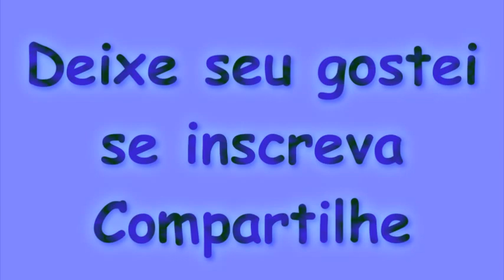Thug Life Videos Dahora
▂ ▃ ▄ ▅ ▆ ▇ █LEIA A DESCRIÇÃO DO VÍDEO█ ▇ ▆ ▅ ▄ ▃ ▂

♪♪♪♪♪♪♪♪♪♪♪MUSICAS♪♪♪♪♪♪♪♪♪♪♪
00:04 -Snoop Dogg - Drop It Like It's
00:38 -DMX   Party Up In Here
01:04 -Tyga Switch Lanes
01:42 -Ice Cube - Why We Thugs
02:06 -Still D.R.E Dr Dre Feat Snoop Dog
03:01 -Chamillionaire ft Krayzie Bone - Ridin
03:29 -Snoop Dogg Ft. Dr. Dre - G Thang
03:40 -DMX - Where The Hood At
04:08 -Snoop Dogg Ft. Dr. Dre - G Thang